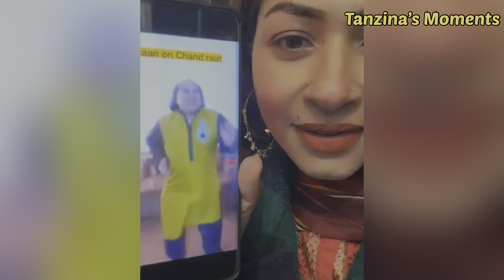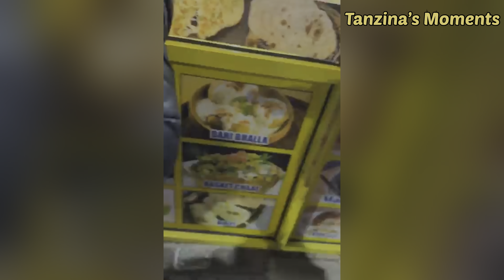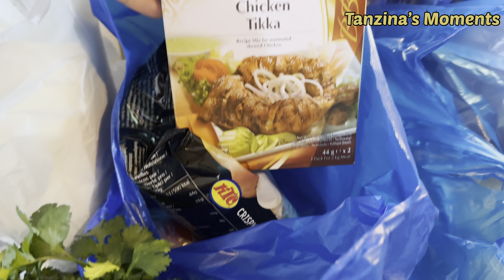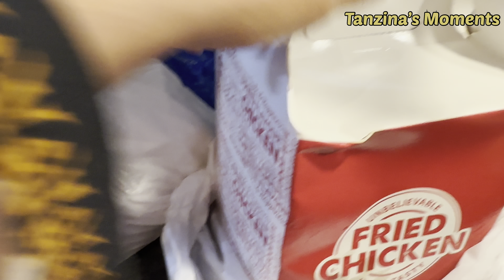চানরাতের জমজমাট রাতে মেহেদি,চাট খাওয়া, চুল কাটানো করে শেষ মূহুর্তের কেনাকাটা।সোফার কুশন ফাইনালি আসলো